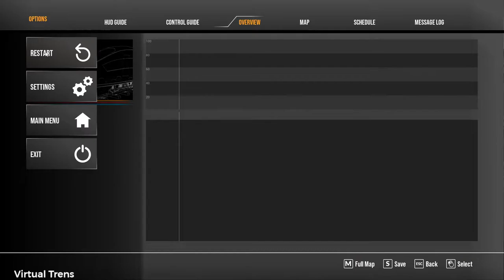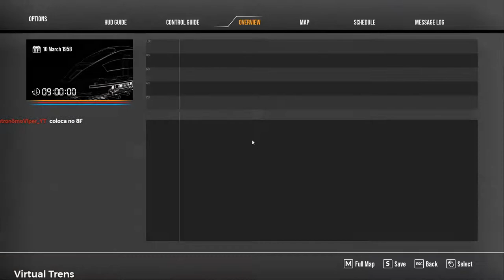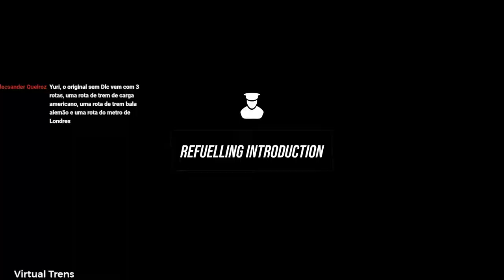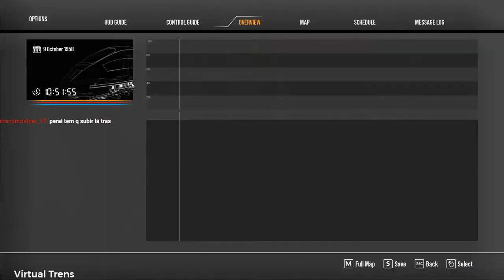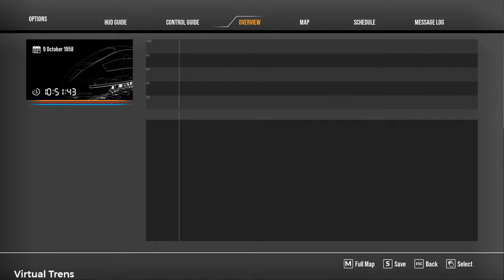LIVE || Train Sim World 2 || Spirit of Steam: Liverpool Lime Street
Train Sim World 2: Spirit of Steam: Liverpool Lime Street